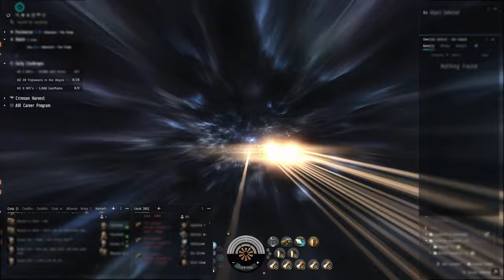Small Success for a lousy Courier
What an amazing journey, wasn't it?